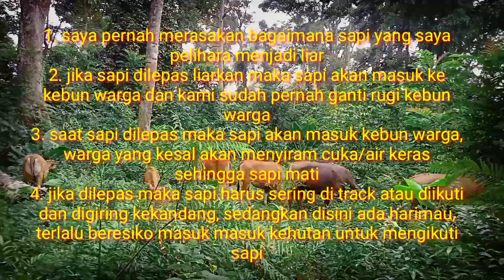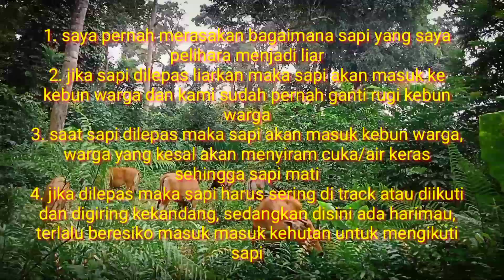kenapa sapi saya diikat?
memelihara sapi bali